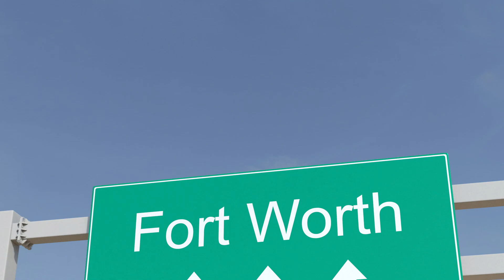Moving to Frisco Texas? Frisco Texas just voted as Best Place to Buy a House in the United States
Are thinking about moving to Frisco Texas?  Frisco Texas was just voted the NUMBER 1 Place to Buy a House in teh United States.  Find out why in this video.

Dream Home Form:  👇👇👇👇👇👇👇
Buying and Selling your home can be really confusing but we have perfected the process to make it easy and stress free for you!  🏠Fill out your FREE Dream Home Questionnaire to get started with your search for a house in Frisco Texas!

Moving to Frisco TX? Tour This Model Home in the Estates at Miramonte in Frisco Texas ➡️

We are the owners of The Andy Daniel Group.  We have Real Estate Agents all throughout the Dallas Fort Worth area. We are 100% committed to producing video to showcase every inch of the DFW Metro and what it is like to live, Work and Play here! We work with clients from all over the world that are relocating here and we ABSOLUTELY LOVE IT!

We are one of the top producing teams in Dallas Fort Worth and the only team providing video on every town, neighborhood, and city in North Texas!!

Reach out anytime day or night, we've got your back!